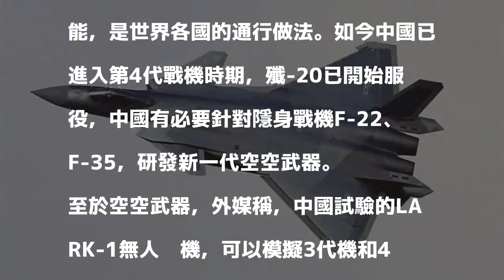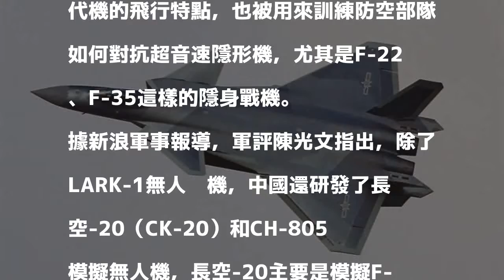2017年11月23日 22:09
2017年11月23日 22:09
F-22、F-35隱形戰機若大量部署到中國大陸周邊，據稱在中國的反隱身技術的支援下，可以模擬F-22、F-35的LARK-1無人靶機，堪稱新型「殺器」，恐讓F-22、F-35等隱身戰機有來無回！